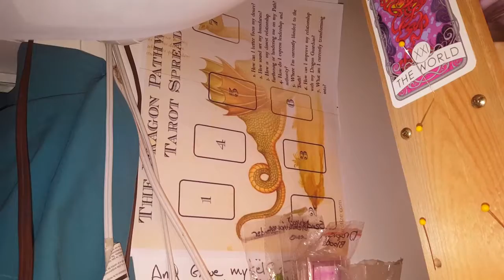Abbreviated journal post